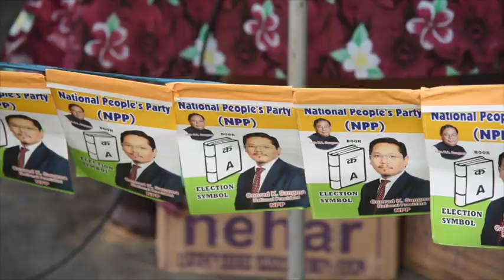Conrad K Sangma | Rongsang Abagre |Ampati Constituency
National President of National People's Party (NPP) and Meghalaya Chief Minister Conrad K. Sangma assures the people that the MDA Government will last for full term and beyond.